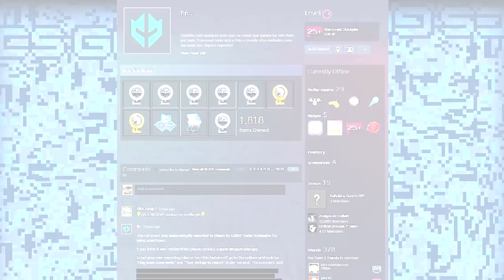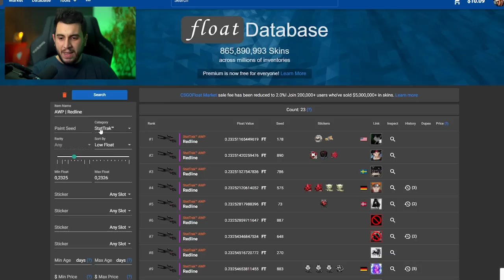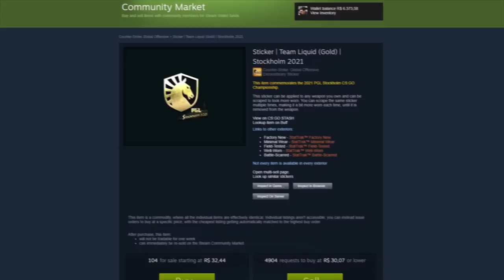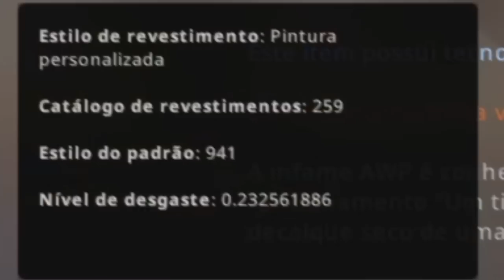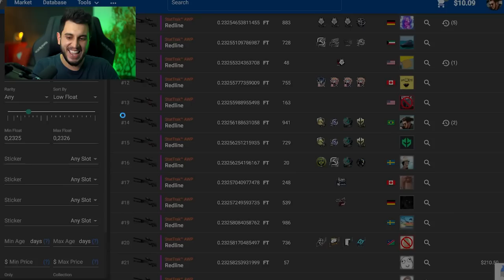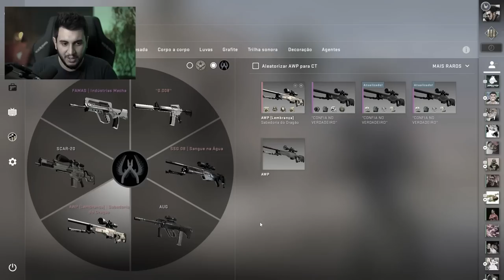SCAMMEI A SKIN MILIONÁRIA DO FALLEN?